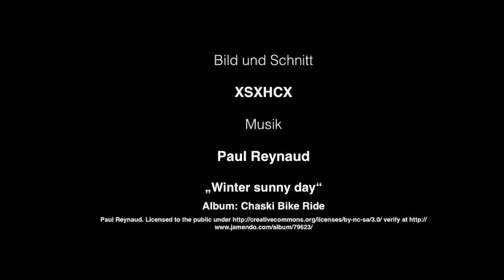My Festive500 2014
Ein kleiner Einblick in meine Festive500 Challange in 2014.
Sonne, Wind, Regen, Schnee und Eis konnten mich nicht bremsen. Ich fuhr 502 Km in 8 Tagen mit 5400 Hm während der Rest der Familie zu Hause in der warmen Stube das Weihnachtsessen genoss.